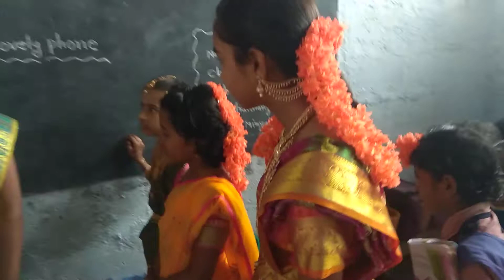Sri Chaitanya school fci Miryalaguda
Self government day